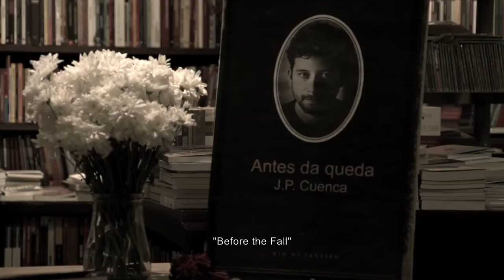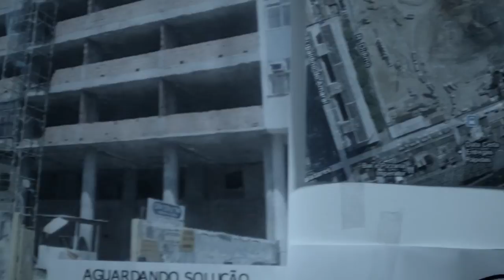The Death of J.P. Cuenca (Trailer @ CPH:DOX 2015)